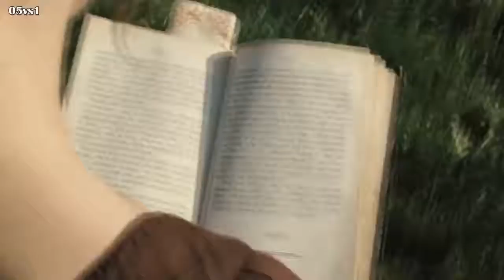I Love You Celine Dion Lyrics